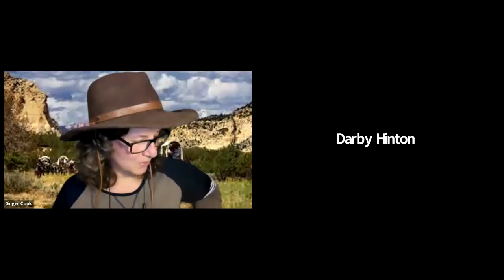WAGON TRAIN The Ben Engel Story with Special Guest Tony Gill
Darby Hinton and special guest Tony Gill, share their personal stories, comments and answer questions live via a Zoom webinar in the commercial breaks between the screening of the WAGON TRAIN episode 'The Ben Engel Story'

(Tony Gill's Sundown Ep 'Laramie')
(to Order a copy of Bill Tilghman & the Outlaws)
(Tom Quintana special order hats)